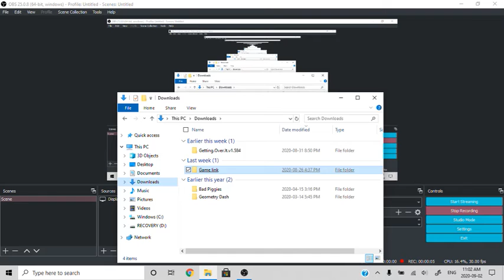STUPID TOWER (Angry Birds #2)